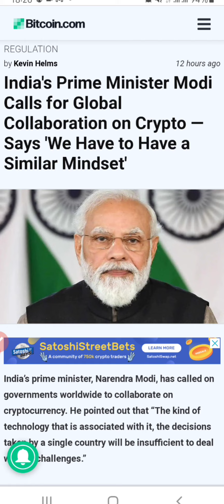Cryptocurrency News Today I Why Cryptocurrency Market Down Today I Cryptocurrency Breaking News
Cryptocurrency News Today in india
Cryptocurrency ban News Today
Latest news of cryptocurrency
breaking news Cryptocurrency
top news Cryptocurrency
best news Cryptocurrency
Cryptocurrency News in india today
Naresndra Modi speech Cryptocurrency
Cryptocurrency News,  how to Buy cryptocurrency in india,  why Cryptocurrency ban in india,  cryptocurrency ban date in india